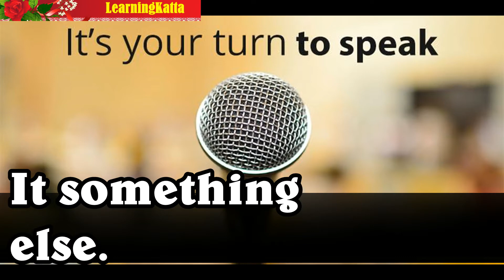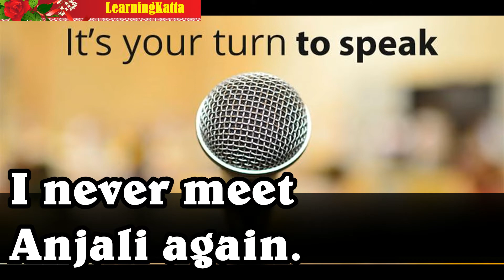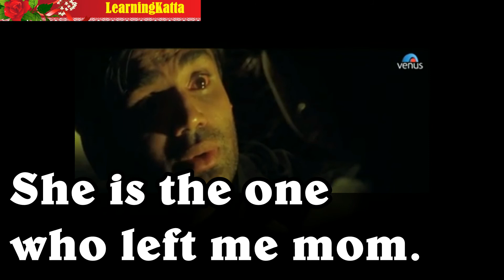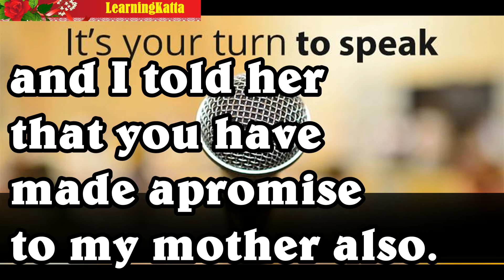Learn Useful English Sentence Through Hollywood And Bollywood Movies Learn English With Subtitles P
Learn english through hollywood movie's subtitles

It is one of the best way of learning english.